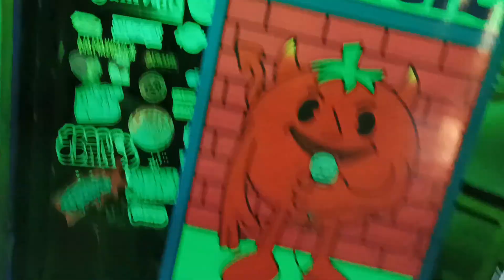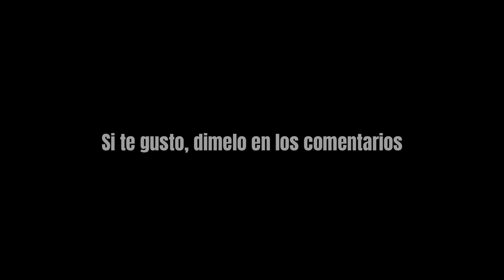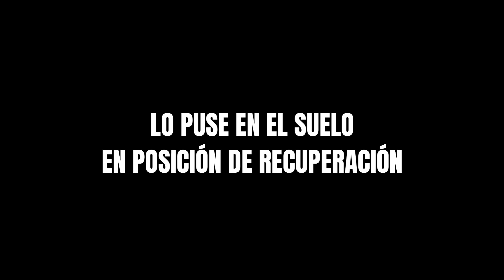Open Mic Terrorífico en Ciudad Juárez | VLOG | Juanpi | Stand Up Mx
En este VLOG te muestro como es uno de los mejores open mics de stand up comedy de ciudad Juárez, el open mic de Publico Difícil, una promotora de eventos local fundada por comediantes y creadores de contenido. En esta ocasión por celebrar el mes de octubre se realizo un concurso de disfraces y muchos de los comediantes participantes fuimos disfrazados.

Si quieres conocer mas de la comedia en Ciudad Juárez, sigue las redes de la comunidad de standuperos juarenses

Para mas open mics y eventos de Publico Difícil síguelos